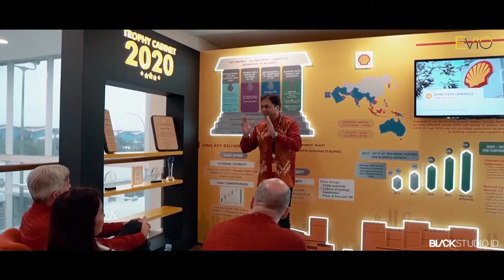SHELL MARUNDA 2.0 • PERLUASAN PABRIK PELUMAS •